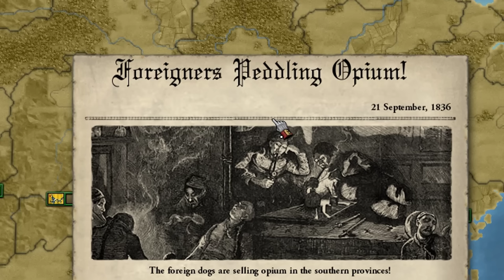Victoria 2 - China The Land Of Eternal Suffering